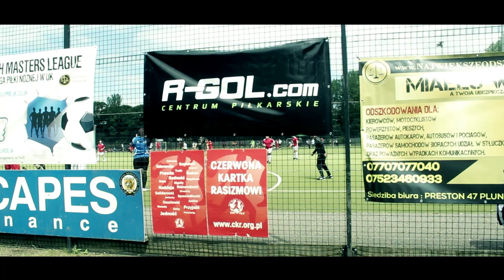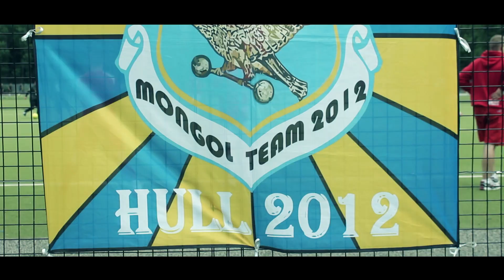Mongol Cup - Hull - 21/06/14